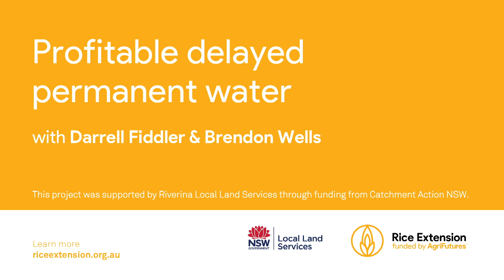Profitable delayed permanent water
with Darrell Fiddler, Bilbul grower and Brendon Wells, Agronomist.